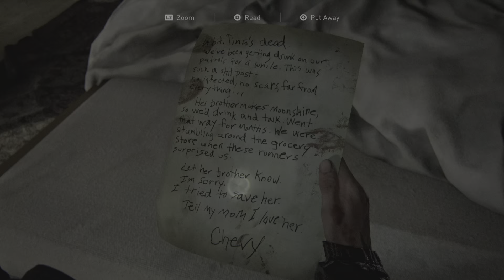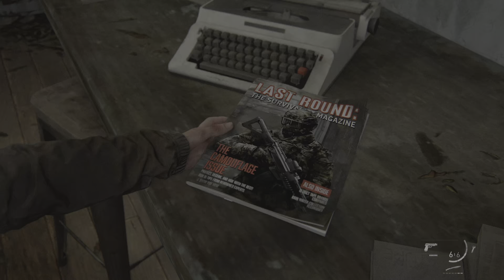The Last of Us Part II extra looting